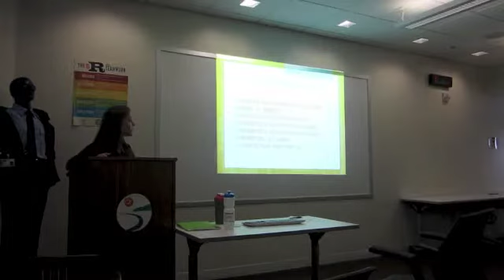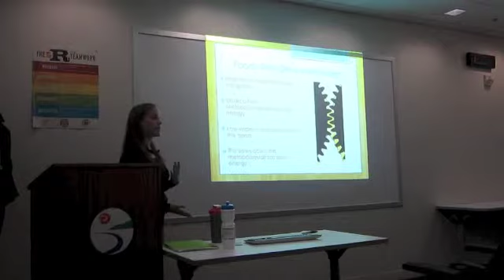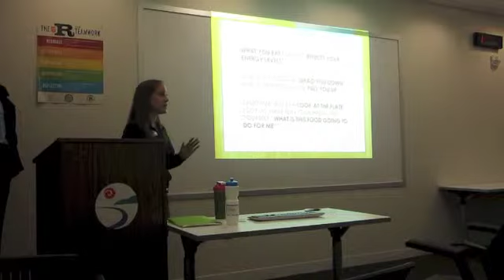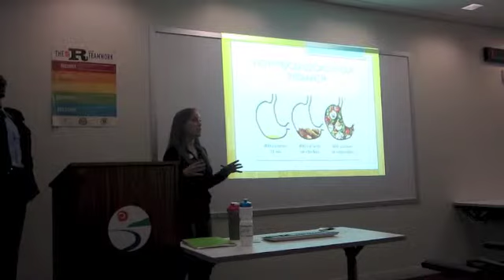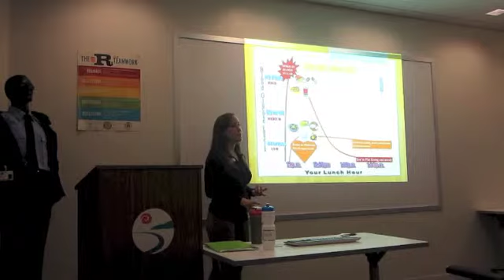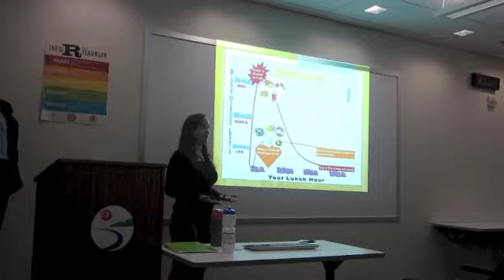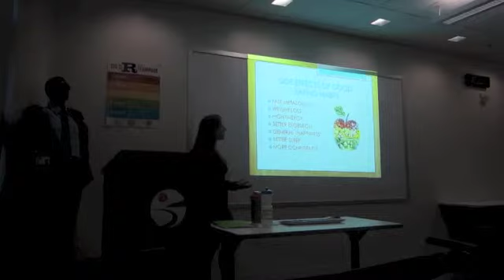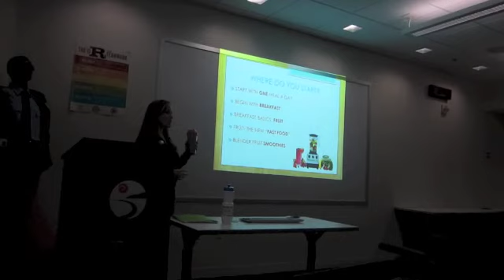Part 1 Lisa Axelrad Teaching Basic Nutrition To City of Santa Monica Employees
Physical Therapy Solutions has teamed up with the City of Santa Monica to learn better health and fitness. Our Nutrition Counselor, Lisa Axelrad, is shown here teaching Basic Nutrition. Watch the video to learn a few simple ways to increase energy and lose weight!